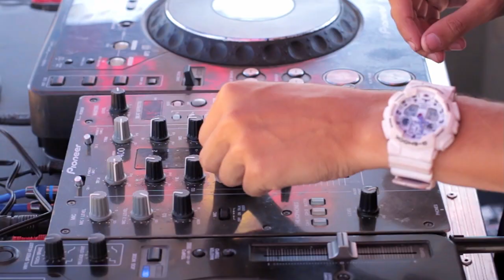USL 3x3 "Kiev Open Streetball" Review. 16.06.2013.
Отборочный этап Украинской Стритбольной Лиги 3х3 первый ежегодный турнир "Kiev Open Streetball"